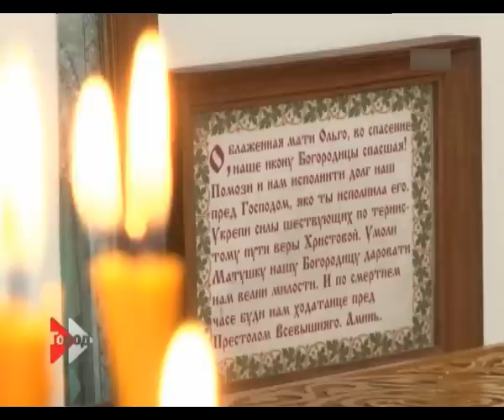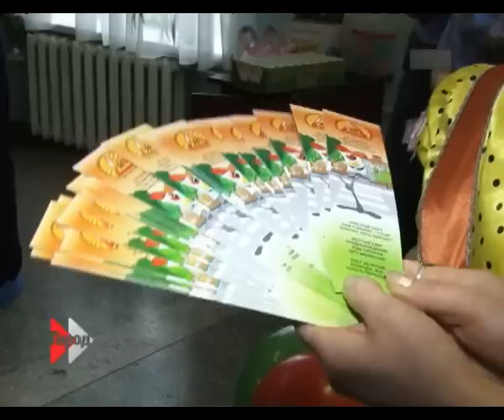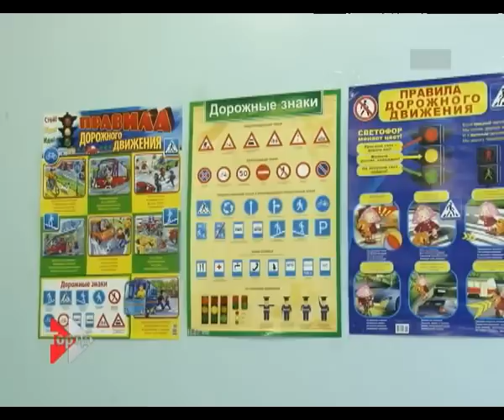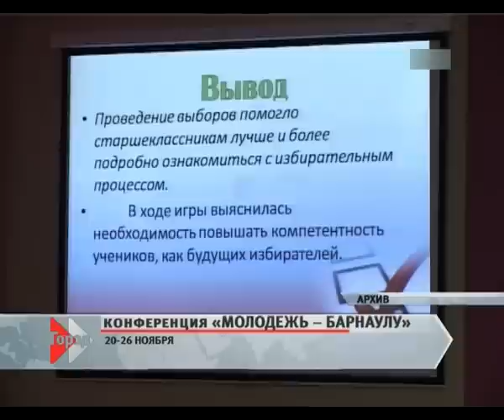Информационный канал Город 19.11.12.flv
Смотрите в выпуске  программы «Информационный канал «Город», которая вышла на канале ТНТ в 19:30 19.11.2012: Пострадавшие от ДТП. Премьера мюзикла «Амадей». Требуются доноры.
Барнаульцы вспоминают студенческие годы. Интервью с дедом морозом.
И как всегда - множество событий из жизни Барнаула за 19 ноября в рубриках-обзорах.